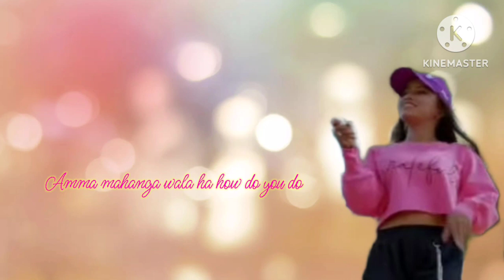neeli neeli Aankhon Wali Re Ho ringtone🔔📞